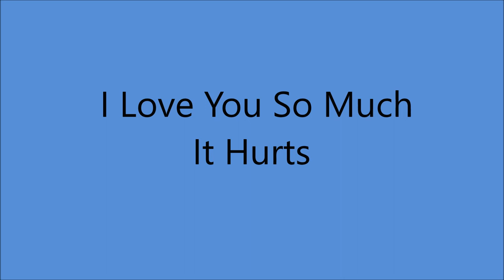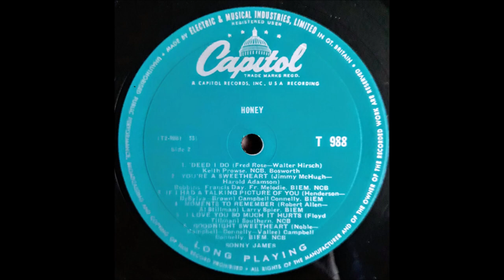Sonny James - I Love You So Much It Hurts [1958].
1st. Recorded  1947 by Floyd Tillman

Issued on LP "Honey ! "  [1958]

Sonny James [vcl solo]  with Bob Bain and His Orchestra:
Bob Bain[gt], Rolly Bundock [bass], Roy Harte [drums],
 Ray Sherman [piano], Kathryn Julie [harp],
Unknown [vcl chorus]...Producer: Ken Nelson.

1957  1st. C & W Recording Artist on Ed Sullivan Show
1961 Star on Hollywood Walk of Fame
1967 Co - Hosted FIRST CMA Awards Show
2007 Country Music Hall of Fame